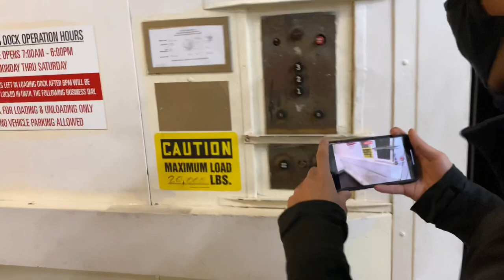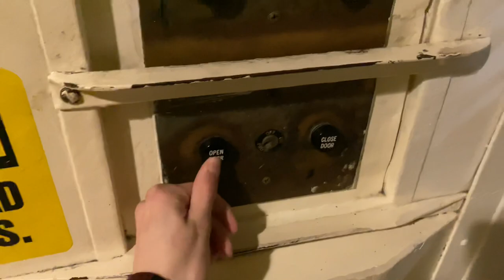Vintage Otis Traction Freight elevator @ The American Industrial Center - San Francisco, CA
This is the next freight at this absolutely amazing complex. This is a totally original Otis with Black Button fixtures. This one has an extremely loud generator and motor, making for a super cool ride. It seems to park on the first floor, so if you don’t hit the door open button right as you get to the floor, it immediately goes back down. The panel is also in very good condition for being a freight.